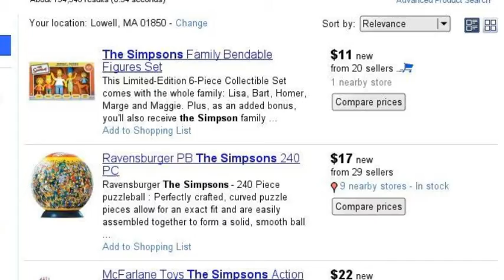It's MY Life!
Some points of my life that make me, well, ME.